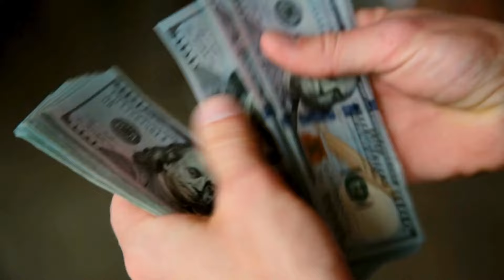Estos 6 signos del zodíaco ganarán la lotería del 2 al 8 de septiembre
¡Bienvenidos al rincón astrológico de la suerte y la magia! Del 2 al 8 de septiembre, las estrellas se alinean en un patrón único de favor para los seis signos del zodíaco, prediciendo increíbles ganancias de lotería para ellos. ¿Quiénes son estas personas afortunadas, preparadas para una riqueza no planificada? Enciende tus linternas astrales y únete a nuestra celebración de la suerte estelar, donde te revelaremos los secretos de la suerte cósmica.